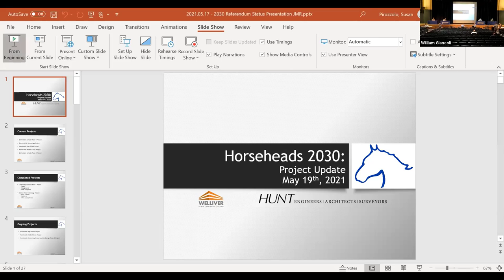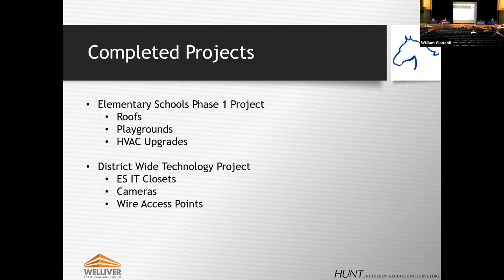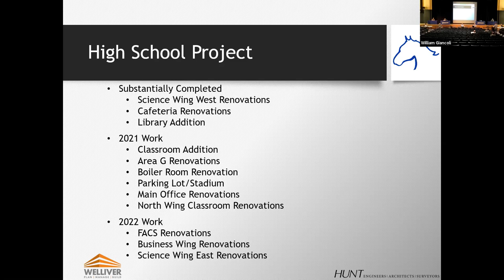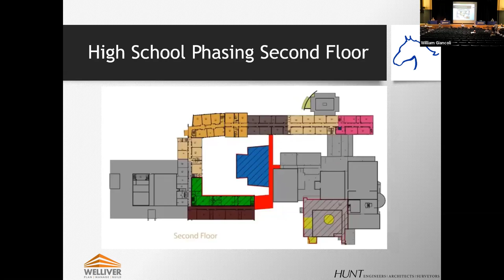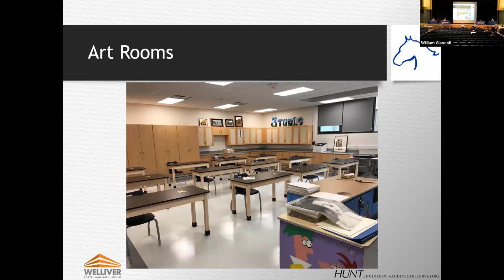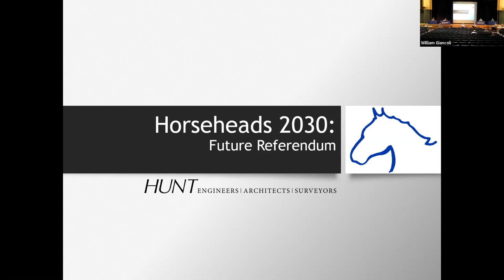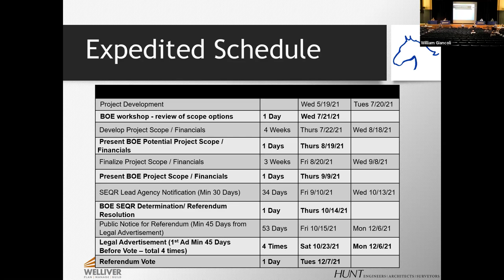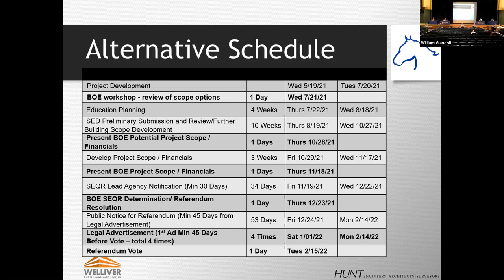HCSD BOE Meeting 5 19 21